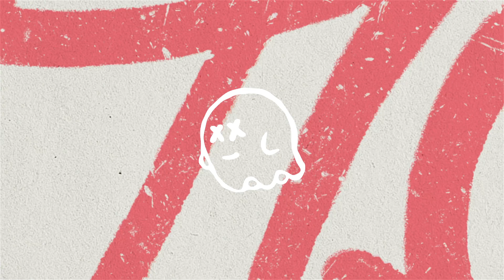[SR001] Tyler Kahn - Earth [SESHLING RECORDS]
👻 Seshling – Highbrow, lowtech house music.

House / Tech House / Techno / Tech House 2024